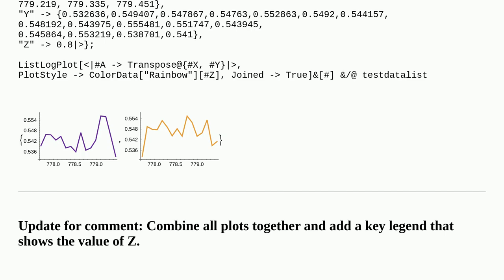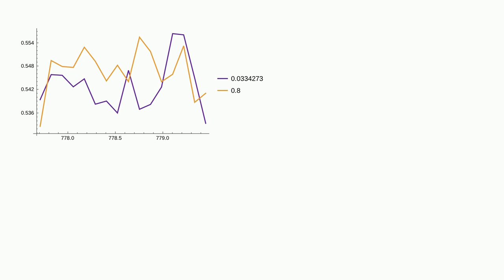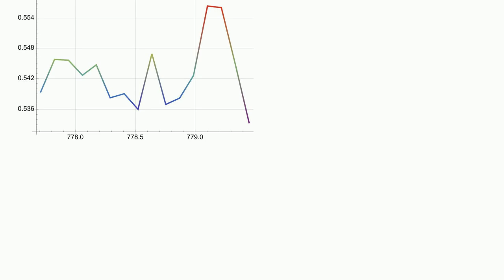Mathematica: How to use key values as another plotting point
How to use key values as another plotting point

A special thanks goes out to the community

  plotting list-manipulation associations